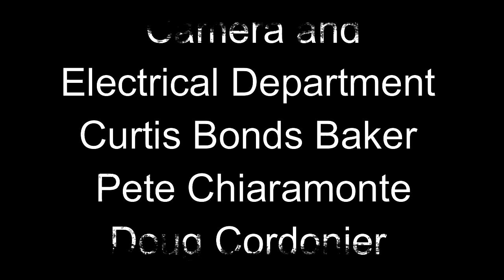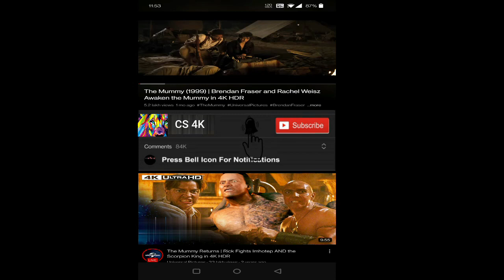Table 19 Movie 2017 | Anna Kendrick, Craig Robinson, Jeffrey Blitz | Movie Table 19 Movie Full Reviw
Table 19 2017 Movie || Anna Kendrick, Craig Robinson, Jeffrey Blitz || Movie Table 19 Movie Full Facts Review

Table 19 is a 2017 American comedy film written and directed by Jeffrey Blitz, from a story originally written by brothers Jay and Mark Duplass. The film stars Anna Kendrick, Craig Robinson, June Squibb, Lisa Kudrow, Stephen Merchant, Wyatt Russell, and Tony Revolori.